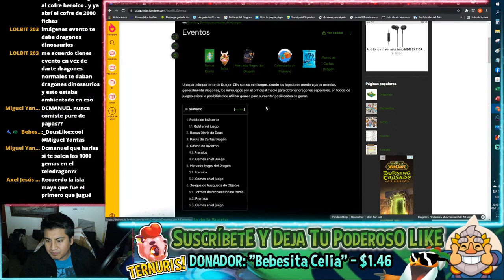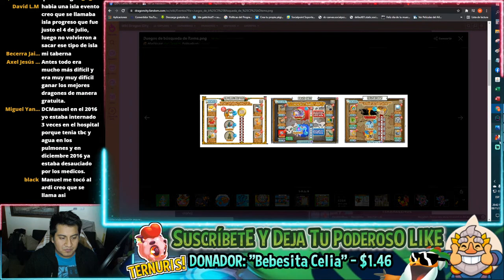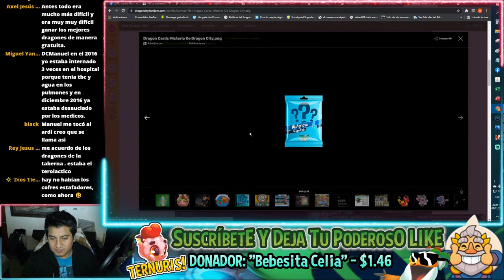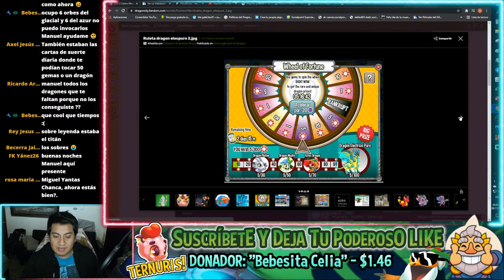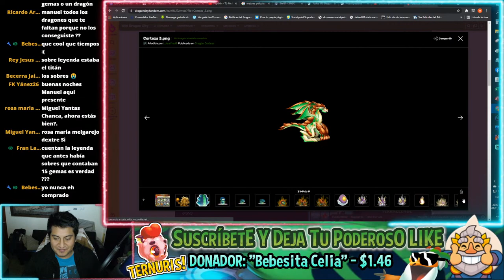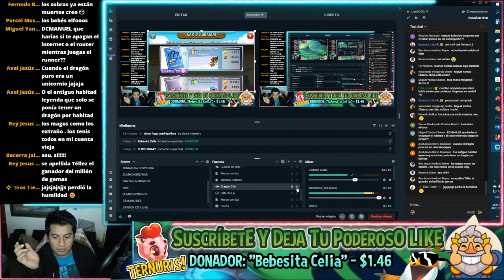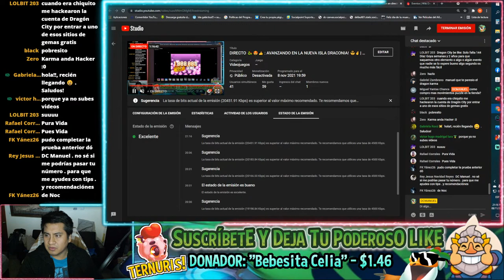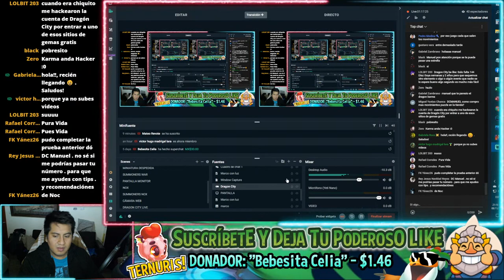DIRECTO 🐉😍👍 : AVANZANDO EN LA NUEVA ISLA DRACONIA! 😎✌ | 08 NOVIEMBRE 2021 | DCMANUEL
Conviértete en miembro de este canal para disfrutar de ventajas EXCLUSIVAS! COMO EMOJIS E INSIGNIAS!:

- ADEMÁS PUEDES APOYAR al Directo dejando tu PODEROSO LIKE Y COMPARTIENDO 😎✌🏼, QUE ESO ES LO MÁS DE MÁSES! ;).